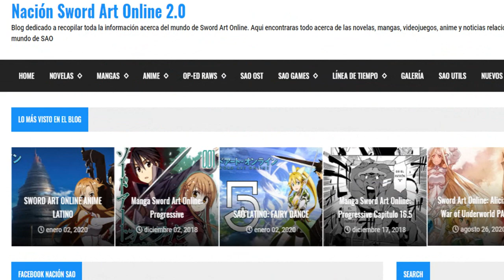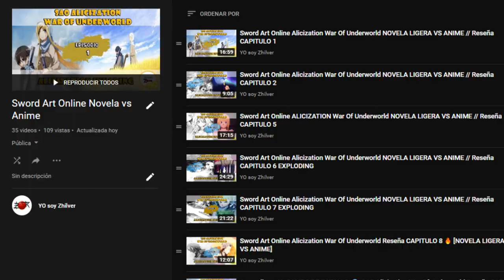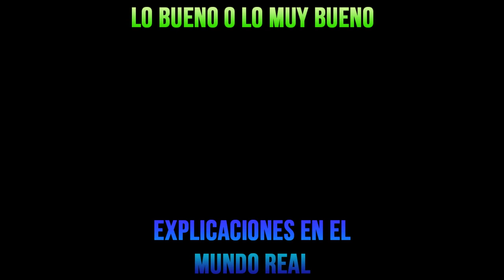✅SAO Alicization: LO BUENO y LO MALO de War of Underworld PARTE 2❗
🔥LO BUENO y LO MALO de Sword Art Online Alicization War of Underworld

Volvemos con la sección de lo bueno y lo malo de SAO, esta vez con SAO Alicization WoU.
En esta review les explicaré cuales creo que fueron los puntos más altos y los puntos más bajos de la temporada.

Sin duda alguna SAO Alicization War of Underworld parte 2 fue una de las temporadas con mejor acción, mejores peleas y mejor animación de todo Sword Art Online, pero... Eso no quiere decir que esté exento de fallos, sobre todo fallos narrativos y argumentales.

Así que este fue lo bueno y lo malo del final de sao alicization war of underworld y de  de Sword Art Online Alicization War of Underworld 2

SAO Alicization War of Underworld

✅INDICE DEL VIDEO:
0:00 INICIO
0:02 SAO Stroncrad/NACIÓN SAO
0:57 PRESENTACIÓN
1:40 INTRO
1:54 LO BUENO: Asuna
2:45 LO BUENO: Animación
4:20 LO BUENO: El Mundo Real
5:51 LO BUENO: Bercouli vs Vector
6:56 LO BUENO: Kirito vs PoH
7:52 LO MALO: Luchadores y Dark Knights
9:54 LO MALO: Un poco más que FANSERVICE...
11:40 LO MALO: El ejército rojo
12:07 LO MALO: Alice
14:00 LO MALO: LO HIZO UN MAGO
16:33 LO MALO: Sin comentarios...